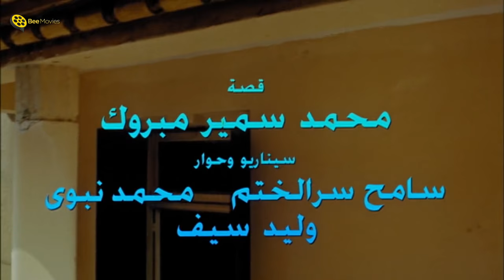حصرياً فيلم المش مهندس حسن | محمد رجب و دولي شاهين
حصرياً | فيلم المش مهندس حسن | بطولة محمد رجب و دولي شاهين | جودة عالية | El Mesh Mohandis Hassan | HD
ــــــــــــــــــــــــــــــــــــــــــــــــــــــــــــــــــــــــــــــــــــــــــــــــــــــــــــــــــــــــــــــــــــــــــــــ
ــــــــــــــــــــــــــــــــــــــــــــــــــــــــــــــــــــــــــــــــــــــــــــــــــــــــــــــــــــــــــــــــــــــــــــــ
ــــــــــــــــــــــــــــــــــــــــــــــــــــــــــــــــــــــــــــــــــــــــــــــــــــــــــــــــــــــــــــــــــــــــــــــ
فيلم المش مهندس حسن | بطولة محمد رجب و دولي شاهين :
تدور أحداث فيلم المش مهندس حسن في اطار كوميدي اجتماعي حول حسن (محمد رجب) طالب الهندسة العبقري القادم من الأرياف وسط ظروف اقتصادية ليبدأ حياته الجامعية وكله اصرار علي تخطي العقبات والنجاح في دراسته ليعيل اسرته وفي هذه الأثناء يقابل مها (دولي شاهين) زميلته في الكلية ويبدي اعجابه الشديد بها وفي محاولاته للوصول إليها تدور عدة مفارقات كوميدية وتتويجا لهذه المفارقات إذ به يقرر استيطان منزل أحد أصدقائه ليكون بجوار حبيبته وذلك وسط رفض عائلة صديقه وفي سبيل الوصول لحبيبته يدور الصراع بينه وبين اهلها الرافضين لهذه العلاقة وتكتمل الأحداث في اطار كوميدي.
ـــــــــــــــــــــــــــــــــــــــــــــــــــــــــــــــــــــــــــــــــــــــــــــــــــ
بطولة:
♦ محمد رجب : حسن
♦ دوللي شاهين : مها
♦ إدوارد : كريم
♦ أحمد سعيد عبد الغني : رياض
♦ رجاء الجداوي : د. سعاد والدة كريم
♦ أحمد راتب : د.طاهر أبو كريم
♦ ساندي : جيهان
♦ ريم هلال : سوزي
♦ عمرو رجب : اوتاكا
♦ الطفل محمود شاهين : رامي
♦ حنان يوسف : والدة حسن
♦ سلوى محمد علي : والدة مها
♦ بهجت الجبوري : والد رياض
♦ ماهر سليم : عميد الكلية
♦ مجدي إدريس : صاحب الكباريه
♦ عمرو مندور : جاسر
♦ بالإضافة إلي: رمسيس مرزوق - محمد زين - حسام بعية - إبراهيم عمران - شمس - إسلام الدسوقى - محمد فاروق - احمد نجرو - ايهاب فهيم - محمد بدوى - إسلام عبدالشفيع - محمد الخولي - سعيد عبد الوهاب - طارق الحريري - مريم أشرف - باسم - فاتيما مدبولي - سهر محمد - محمد قريش - سامى فكري - محمد الصعيدي - فهد فكة
ـــــــــــــــــــــــــــــــــــــــــــــــــــــــــــــــــــــــــــــــــــــــــــ
♦ تأليـــف : كامل أبو على
♦ إخـراج : منال الصيفي
ـــــــــــــــــــــــــــــــــــــــــــــــــــــــــــــــــــــــــــــــــــــــــــ
El Mesh Mohandis Hassan - Movie :
This Egyptian comedy movie is about Hassan (Mohamed Ragab), an Engineering student with rural origins and a straitened background who falls in love with his college friend Maha (Dolly Shahine). He struggles and gets into a series of trouble during his continuous attempts to propose to the Maha amid her family refusal.
ــــــــــــــــــــــــــــــــــــــــــــــــــــــــــــــــــــــــــــــــــــــــــــــــــــــــــــــــــــــــــــــــــــــــــــــ
Cast:
♦ Mohamed Ragab : Hassan
Dolly Shahine : Maha
Edward : Karim
Ahmed Saeed Abdel-Ghany : Riyad
Ragaa Al-Giddawy : Soaad
Ahmed Rateb : Taher Abu Karim
Sandy : Gehan
Reem Helal : Souzy
Amr Ragab : Otaka
Mahmoud Shahine : Ramy
Hanan Youssef : Hassan's mother
Salwa Mohamed : Maha's mother
Director : Manal El Seify
ــــــــــــــــــــــــــــــــــــــــــــــــــــــــــــــــــــــــــــــــــــــــــــــــــــــــــــــــــــــــــــــــــــــــــــــ
El Mesh Mohandis Hassan
Film Al Msh Mohnds Hasan
Elmesh Mohandes Hassan
Almsh mohnds hasan
tdgl hgla lik]s psk
الميش موهندس حسان
Al Mesh Mohandis Hassan
Al Mesh Mohands Hasan
El Msh mohnds hasan
Elmshmohnds hasan